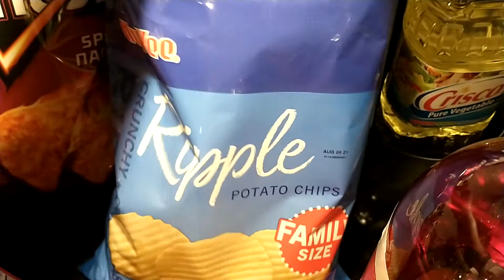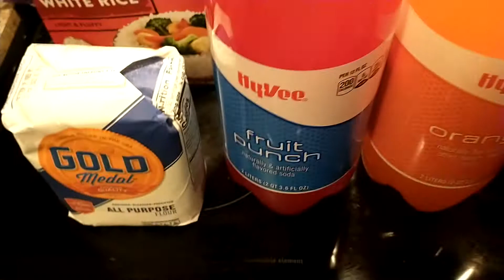HY-VEE MINI HAUL!